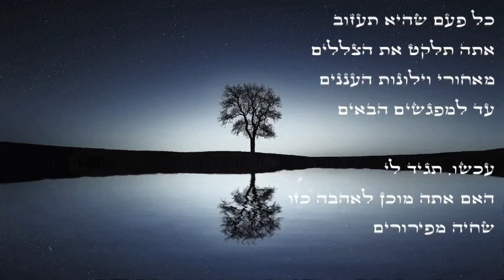פירורים של אהבה_ Crumbs of love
פירורים של אהבה / סאמי בסול
ילד
לפני שתתאהב בה
דע לך עובדה אחת או שתיים
עיניה,שתי תפילות בצבע הכנרת
בתוכן, בנו להם האלים בית
הקול שלה, שיר פיתוי משמיים
אבל היא כזו
תמיד נעלמת
תמיד עם דרכון בידיים
כל פעם שהיא תעזוב
אתה תלקט את הצללים
מאחורי וילונות העננים
עד למפגשים הבאים
עכשו, תגיד לי
האם אתה מוכן לאהבה כזו
שחיה מפירורים

All poems & songs by Sami Bsoul